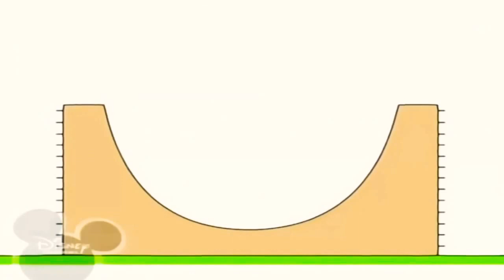16 лютого 2021 р.